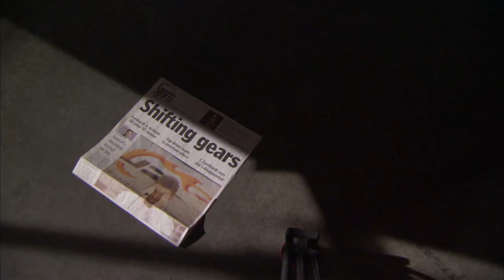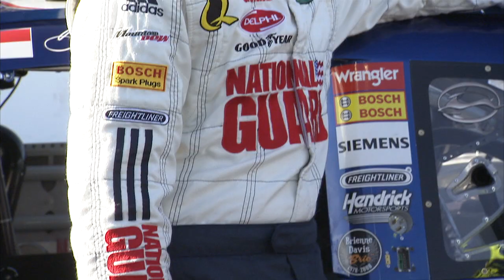Shifting Gears ESPN Trailer